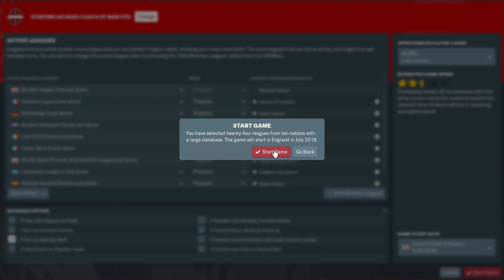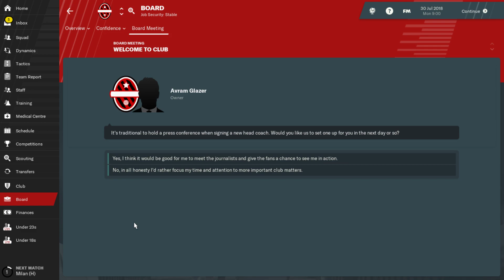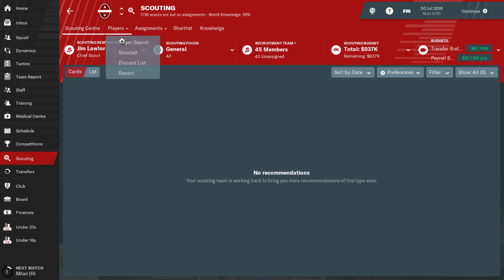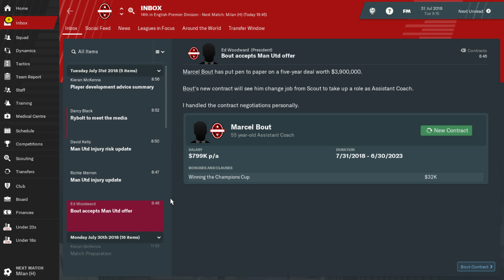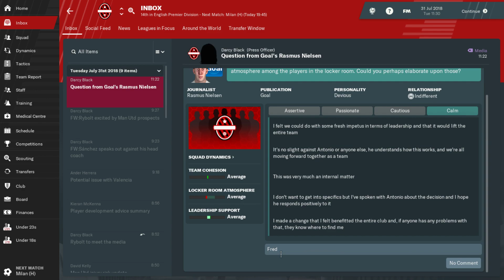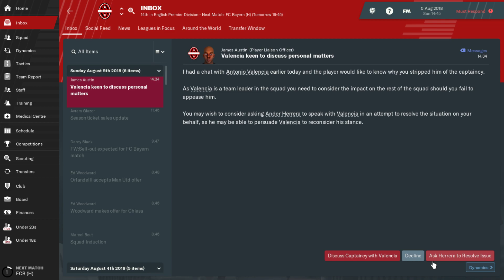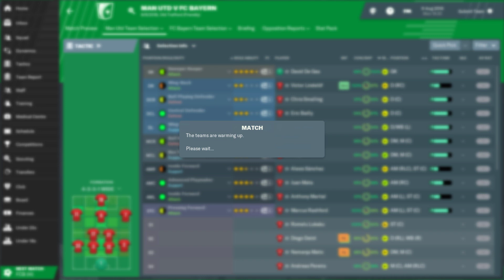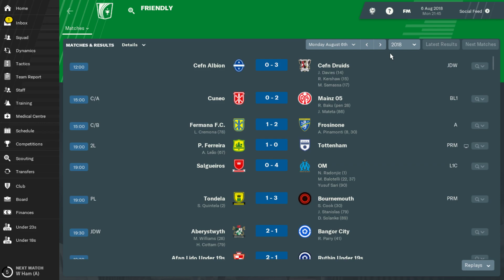Dumb American Plays Football Manager 2019 | Xbox Game Pass for PC Showcase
Like Wrestling?